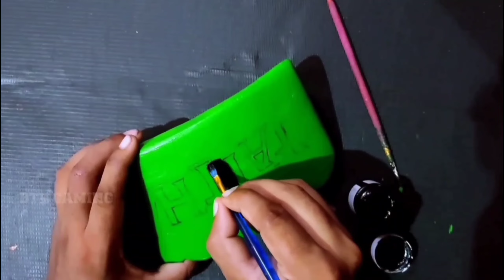Making gloo wall in real life| faith gloo wall in real life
Note :Please 🙏🏻 Don't copy the video ! It's hard to make 🥺♥️

how to make gloo wall in real life with paper
how to make gloo wall in real life with cardboard
BTH GAMING
BTHGAMING
how to make gloo wall in real life with soap
how to make free fire gloo wall in real life
how to make big gloo wall in real life
how to make a gloo wall in real life
how to make gloo wall at home
how to make gloo wall animation
how to make gloo wall at home with paper
how to get gloo wall in invite and win event
how to do gloo wall and grenade separate
how to get gloo wall and emote
how to get gloo wall and custom
how to make auto gloo wall in free fire
how to make automatic gloo wall in free fire
how to make gloo wall brown shade
how to get gloo wall in bgmi
how to make unlimited gloo wall in blue custom
how to get gloo wall breaker
how to get gloo wall blue shield
how to get gloo wall blue shield malayalam
how to make black gloo wall in free fire
how to make unlimited gloo wall in craft land custom
how to make unlimited gloo wall in craft land malayalam
how to make unlimited gloo wall in creative mode
how to make unlimited gloo wall in cs rank
how to make gloo wall drawing
how to make gloo wall brown
how to make gloo wall effect
how to get gloo wall in event
how to make gloo wall glow effect like ruok ff
how to get gloo wall in free fire new event
how to get gloo wall in free fire max
how to make unlimited gloo wall in training ground
how to make gloo wall glitch in free fire
how to get gloo wall in invite friends
how to make gloo wall in real jtoh
how to make gloo wall in real jobs
how to make gloo wall in real jade
how to make gloo wall in real jump force
how to make gloo wall in real kaiju paradise
how to make gloo wall in real knife
how to make gloo wall like white ff
how to make gloo wall with left fire button
how to get gloo wall in pubg mobile india
how to get gloo wall in training mode social zone
how to get gloo wall in training mode after update
how to do gloo wall movement
how to make unlimited gloo wall in training mode
how to make unlimited gloo wall in craftland map
how to make many gloo wall in free fire
how to make unlimited gloo wall in craftland malayalam
how to get gloo wall in new event
how to make gloo wall with newspaper
how to make unlimited gloo wall in craftland new
how to make opposite gloo wall in free fire